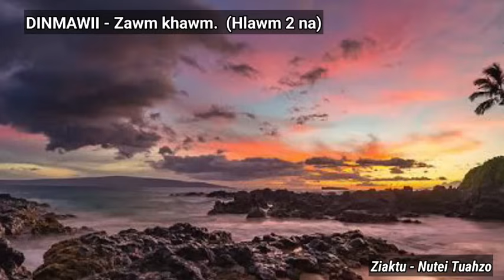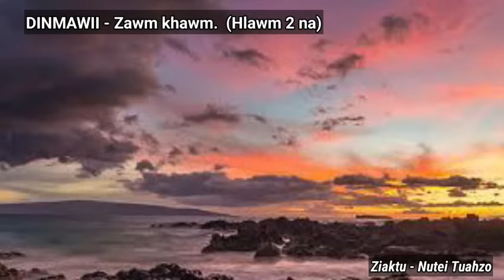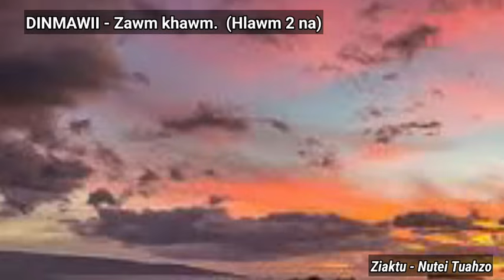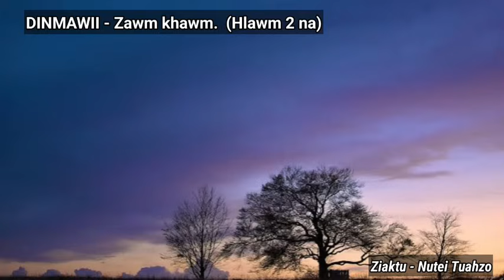DINMAWII (Hlawm 2 Na)// Nutei Tuahzo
The content of this video is for the purpose of information, Education and Entertainment and does not contain nudity or sexually explicit, harmful or dangerouse content, and is not ve iolent or bloody, does not provoke harted.

AND

AND